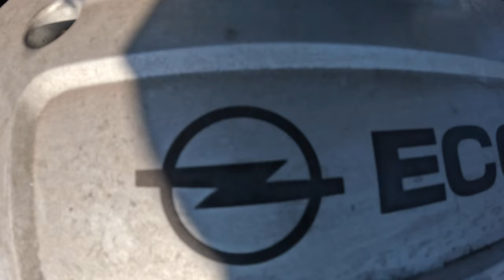2001 Opel Astra G [1.6 8V 75HP] |0-100| POV Test Drive #1962 Joe Black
👉  Car: Opel Astra G 1.6 8V 75HP 2001

0:00 Intro
0:09 Walk-around and interior
1:24 Bumpy road
1:55 Casual driving
6:09 Highway
7:23 Casual driving
9:36 Acceleration
10:02 Casual driving
12:49 Engine view

Engine: 1.6L Petrol (Gasolina) 4-cylinders
Displacement (cc): 1598
Power: 55 kW/75 hp
Torque: 128 Nm
Transmission: 5-speed manual
Traction: FWD ( Front-Wheel Drive )

Acceleration (0–100 km/h): 14,5 s.
Acceleration JOE (0–100 km/h): 15,9 s.

Fuel Tank Capacity: 52L
Total Range: 772 km
Weight: 1154 Kg
Cargo Space: 370 Liter
Model: 2001

Driver: Joe Black
Video: GoPro Hero 12 Black
Edit: MacBook Pro / Final cut Pro X